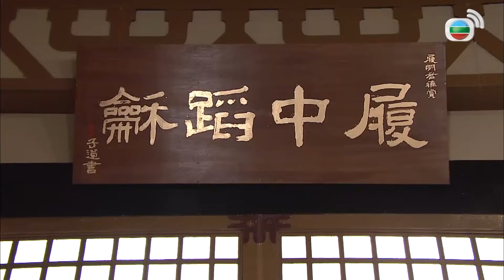TVB Hồi Đáo Tam Quốc tập 17/25 | tiếng Việt | Mã Quốc Minh, Lâm Phong, Dương Thiến Nghiêu| TVB 2012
Phim TVB Hồi Đáo Tam Quốc (Three Kingdoms RPG)
Diễn viên: Mã Quốc Minh | Lâm Phong | Dương Di | Dương Thiến Nghiêu | Lương Gia Kỳ | Trần Triển Bằng | Lý Quốc Lân | Ngao Gia Niên | Tăng Vỹ Quyền | Âu Thoại Vỹ | Tưởng Chí Quang | La Lạc Lâm | Kênh TVB tiếng Việt

✨Nội dung phim: Một cơn bão lớn đã vô tình khiến anh chàng đến từ tương lai Tư Mã Tín và quân sư cổ đại Gia Cát Lượng gặp được nhau giữa thời đại Tam quốc. Tín vốn xem Lượng là thần tượng, thường đấu trí với thần tượng bằng những chiêu trò quái gở. Về sau Tín còn có cơ duyên gặp gỡ những nhân vật kinh điển như Lưu Bị, Chu Du, khiến người vô công rỗi nghề như Tín hoàn toàn lột xác, trước khi trở về anh còn nảy sinh tình cảm với cung nữ Tang Nhu...